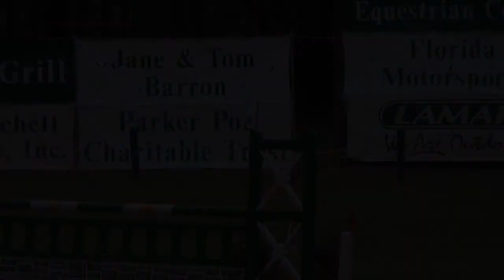April Simmonds & Sunday Best at the 2014 Red Hills International Horse Trials